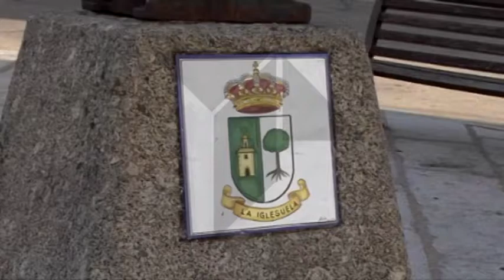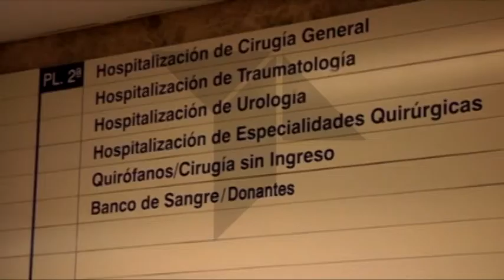LA IGLESUELA PENDIENTE DE SU VECINO MIGUEL PAJARES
La localidad toledana de Iglesuela, vive días de incertidumbre y angustia tras conocer el caso de su vecino Miguel Pajares, el misionero afectado de Ébola y que hasta ayer permanecía ingresado en el hospital de Monrovia, Liberia, donde prestaba su servicio como misionero.